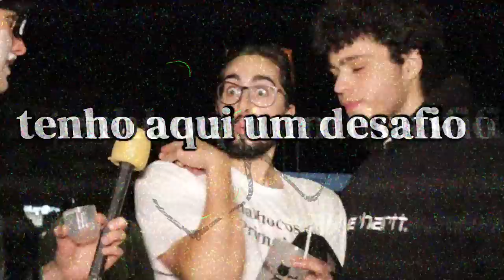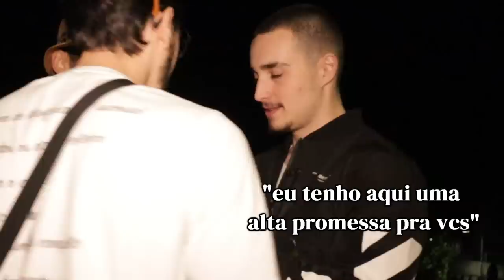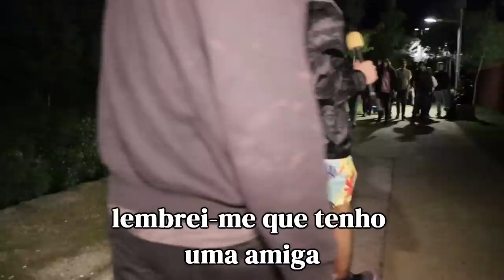Não Devia Ter Ido à Queima Das Fitas...